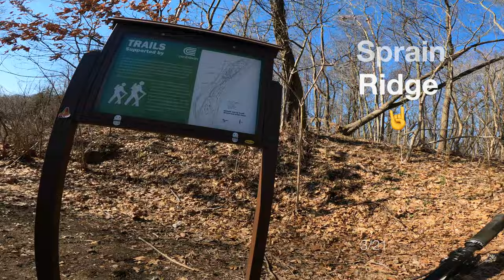Sprain Ridge Ride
Beta = info about a trails style, difficulty and quality.  Follow along as we play, laugh and learn. The channel is all about having fun and pushing out limits.